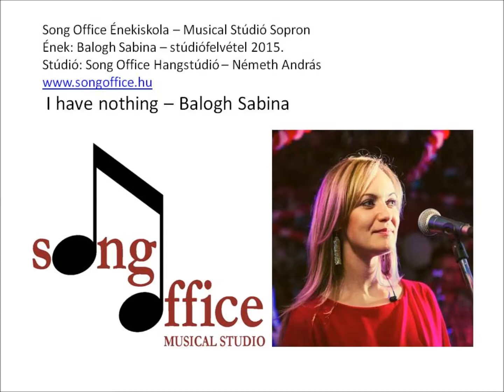Balogh Sabina - I have nothing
Song Office Énekiskola Musical Stúdió - Sopron